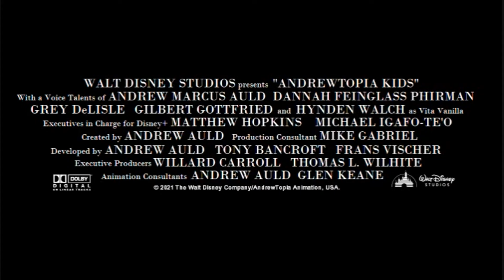Disney's AndrewTopia Kids (2021) USA Official TV Spot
From the Creators of "The Powerpuff Girls: Monkey Strikes Back" comes a newest American Disney Adventure of the imagination of Andrew Marcus Auld!

Introducing a brand new "AndrewTopia Kids"!

Hynden Walch (Chalkzone) as Vita Vanilla
Dannah Feinglass Phirman (WordGirl) as Becky Jones
Grey DeLisle (The Grim Adventures of Billy and Mandy, Clifford) as Cheekah Pancakes
And one and only...
Andrew Marcus Auld as Andy Androy, Paulie Cola & Gurgi

Special Guest Voice Appearances
Gilbert Gottfried as Iago (from Disney's Aladdin)
Ariel Winter (Mr. Peabody and Sherman, Inside Out 2: Joy's Grand Adventure) as Maya the Bee

Created by: Andrew Auld
Developed by: Andrew Auld, Tony Bancroft & Frans Vischer

Executive Produced by Willard Carroll and Thomas L. Wilhite (“The Oz Kids”, "The Itsy Bitsy Spider", "Rover Dangerfield", “The Brave Little Toaster”)

Second Minipisode begins September 11th!

Coming from AndrewTopia Animation and The Walt Disney Company